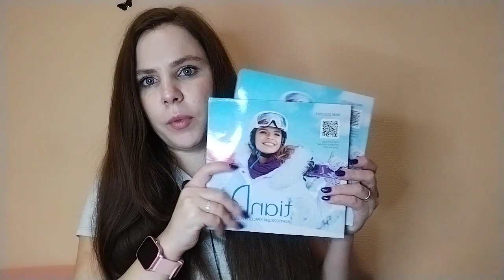Самый классный заказ от tianDe 🥰🥰🥰tiande